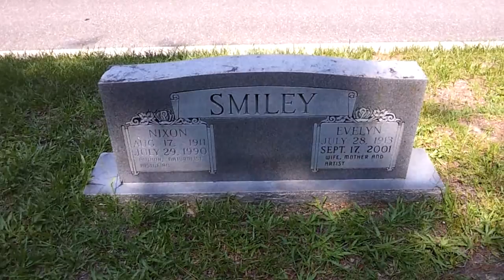100 years: Nixon Smiley, as presented by the Heritage Guides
Nixon Smiley, Author, Naturist, Historian born August 17, 1911, Orange Park, Florida he lost both parents by the age of 7. His maternal grandparents, Mr. & Mrs. N.J. Strickland, OP residence since 1880's, reared him.  They had built house which became a boarding house, Nixon grew up listening to the tales of the great St. Johns River boat days of the late 1800's, along with his own experiences.

Among the borders were John Burroughs, the naturalist and Nixon Waterman, newspaperman poet and Chautauqua lecture.

From one of his books FLORIDA LAND OF IMAGES:  ...

"my mother admired both men whom she had known since a girl... each man wanted her first child to be named after them... the two men's settled the problem by tossing a coin --- Waterman won"...

Nixon worked as a "copy boy" for the Florida Times Union (Jax) in the 1930's. SSgt Smiley, a U.S. Marine Corps took a stand against the "axis of evil" serving in the south pacific during WWII. He then went on to be a writer and editor for the Miami Herald for 30+ years and authored 15 books. He appreciated the nature beauty of Florida and was an avid gardener who volunteered a lot of his time at the Fairchild Botanical Gardens.

Little is known about his wife Evelyn, who was an artist.

To my knowledge they have two sons who are still living.
He lived long enough to see the Berlin Wall come down.
He crossed over July 29, 1990, buried at Magnolia Cemetery, Orange Park, FL